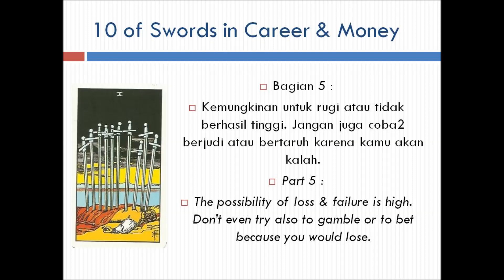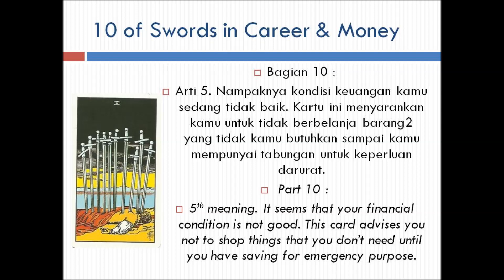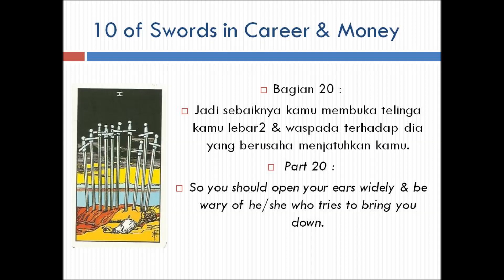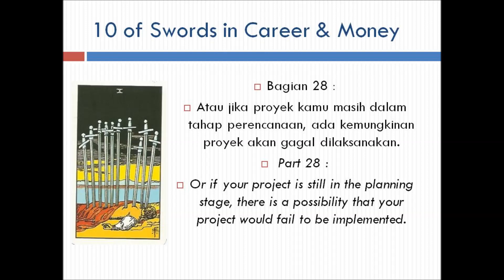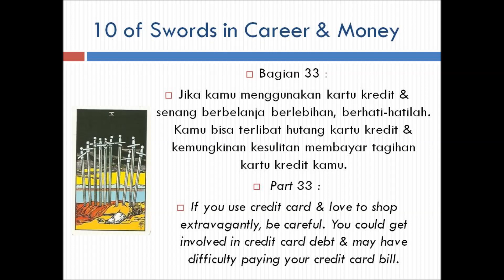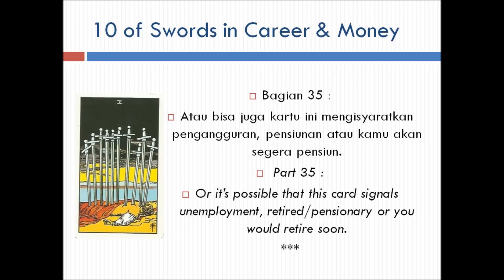Arti 10 of Swords di Karir & Uang. 10 of Swords Meaning in Career & Money.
10 of swords meaning in career & money. The minor arcana tarot cards meaning.
Arti 10 of swords dalam hal karir & keuangan. Arti kartu tarot arkana minor.

Interpretasi personal/personal interpretation.